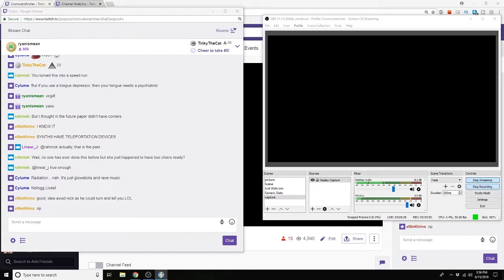Fallout 4 | Cromulent Archer Streams Twitch VOD | Part 49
Recorded: 6/8/18